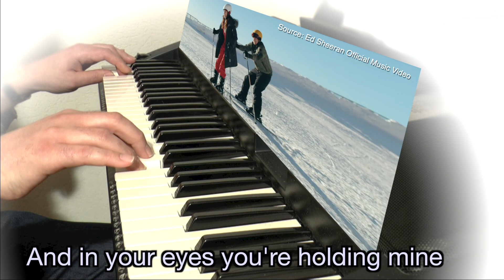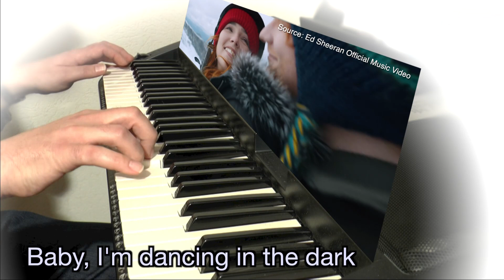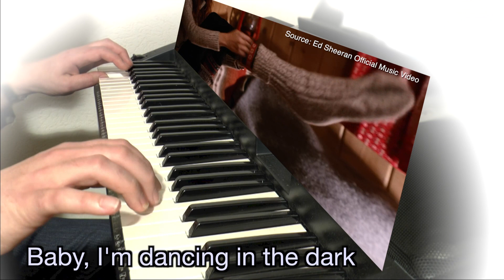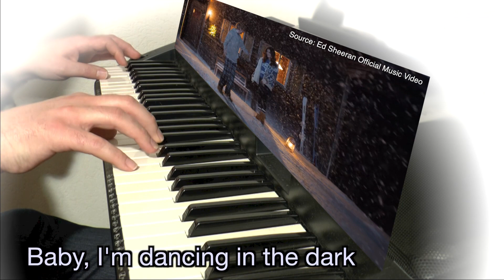Ed Sheeran - Perfect | KARAOKE + Lyrics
A beautiful instrumental version of Ed Sheeran's song Perfect, played on my Yamaha keyboard. Lyrics are included.

Een mooie instrumentale versie van Perfect van Ed Sheeran, gespeeld op mijn Yamaha keyboard. Inclusief songtekst.